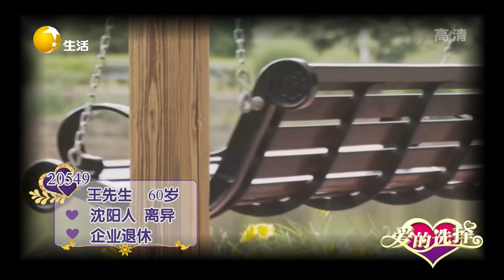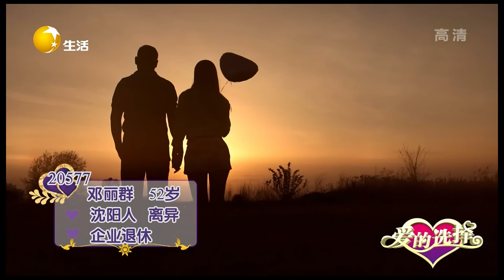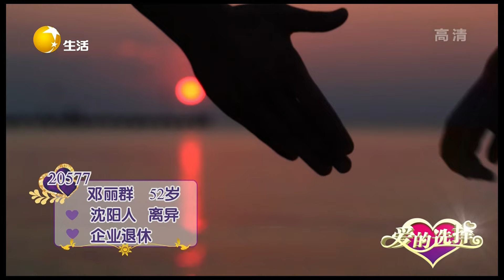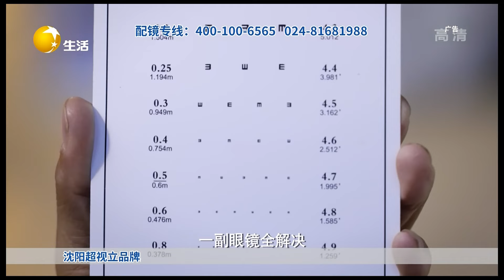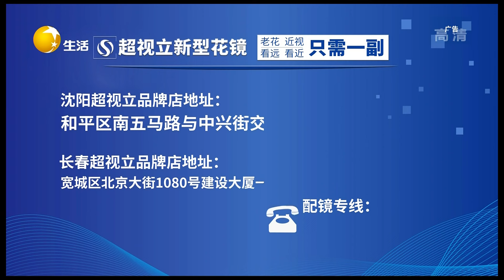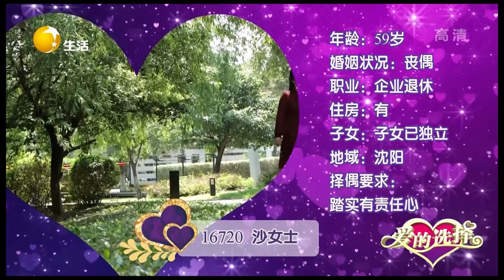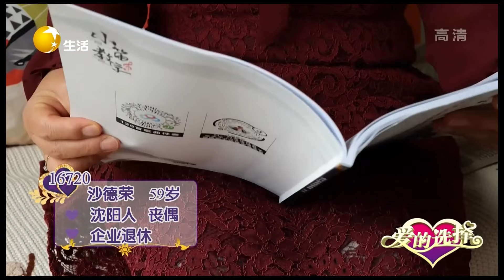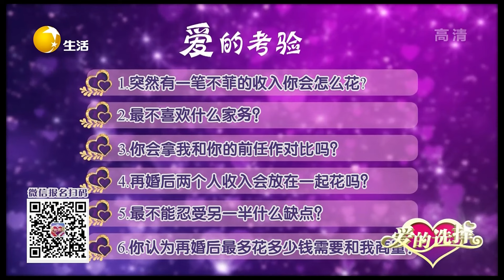再婚需不需要小浪漫？男女嘉賓看法各不同#愛的選擇